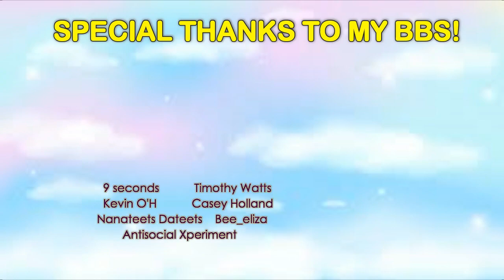Kim Yongsun Baby Talks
I've been wanted to edit this idea since before but I can't search all of the clips about it. I know this is short but I hope you still likes it. Thanks bbs!